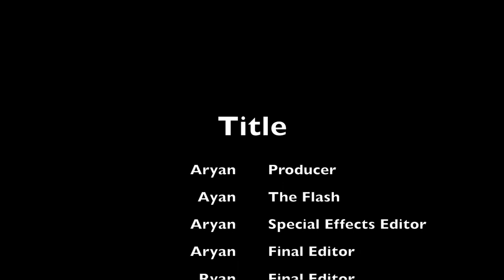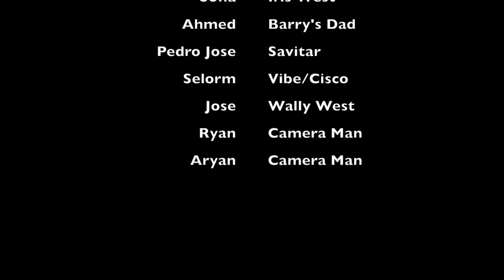Barry vs Savitar: The End, A Flash Fan Film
I am a 14-year-old who loves the TV show, The Flash, and got the idea to make this when we had the chance to make anything we wanted as a project in school. Hope you enjoy!!!